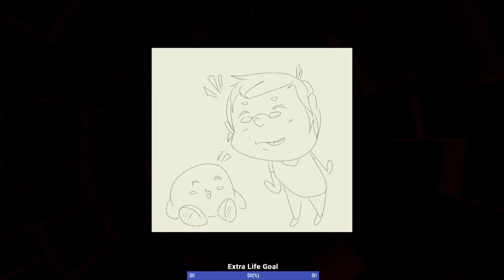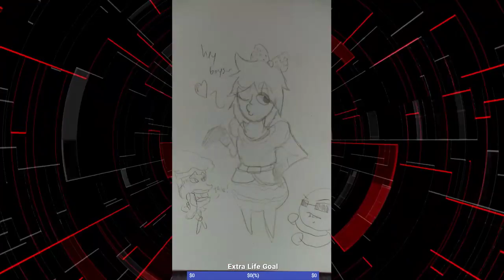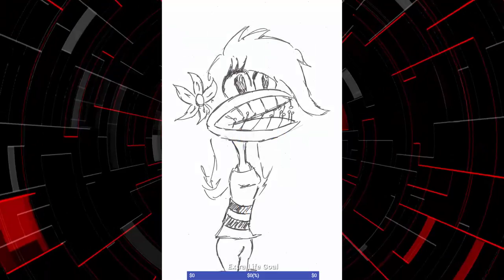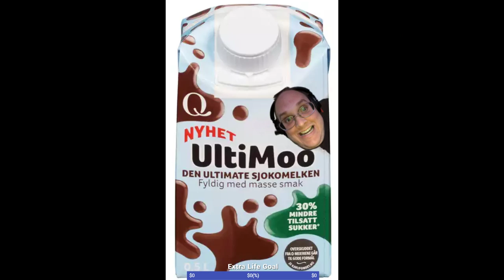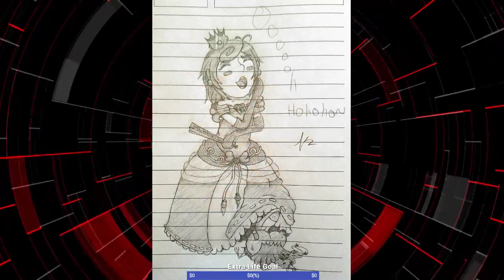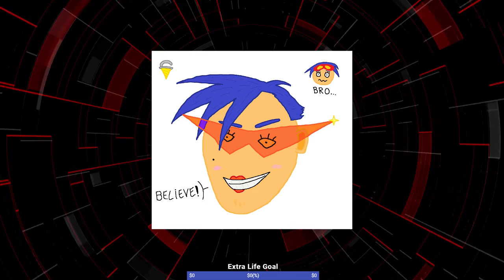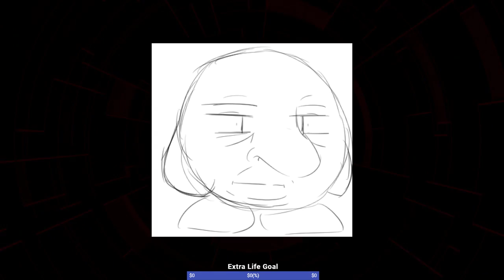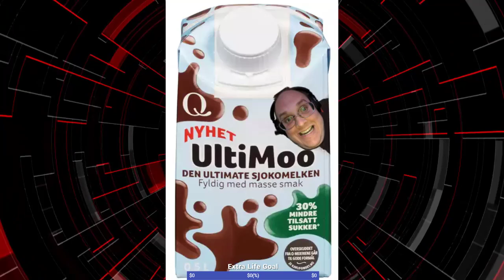Mega Rush 2018: Mega Man 1 for Charity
Yeah, Mega Man 1 has a few glitches.